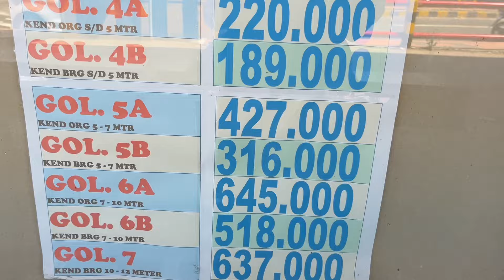TOURING VESPA JAKARTA - BALI AKHIRNYA SAMPAI - (TOURING TIPIS2) - PART 3